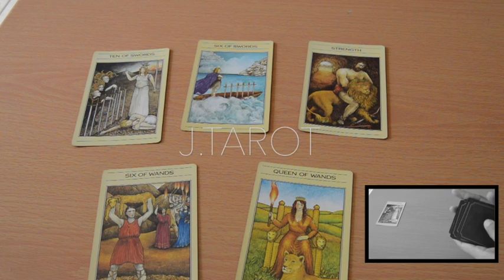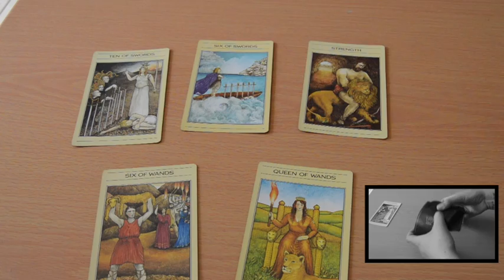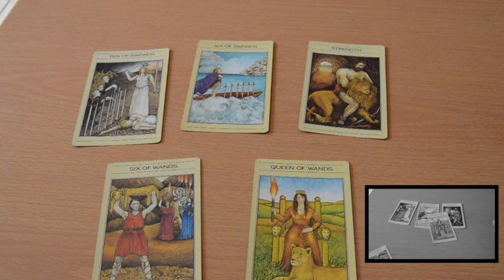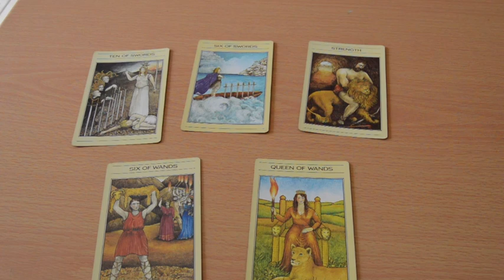Sagitario Adultos Mayores Abril 2018 Recibes Dinero de la jubilación, Un Familiar Te miente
Especial Adultos Mayores para el mes de Abril del 2018.

Capricornio Adultos Mayores Abril 2018 Alguien a tu alrededor quiere hacerte daño, No prestes Diner